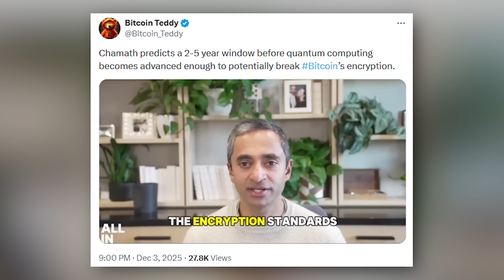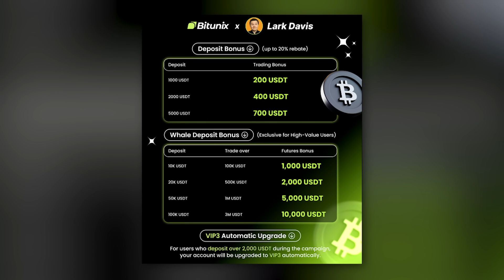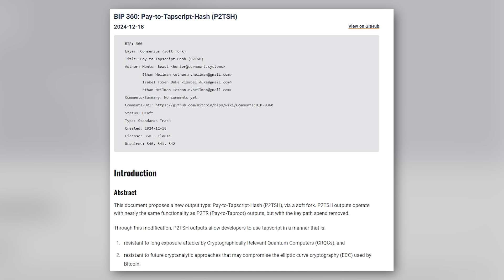Bitcoin’s Quantum Threat [2 Years Until We Hit The Danger Zone]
Could quantum computers break Bitcoin? The danger zone is closer than you think. Let’s talk about the quantum computing timeline, the risk to BTC and what needs to happen before it’s too late.

Timestamps

00:00 Intro

01:07 Understanding the Quantum Threat

03:23 The First Domino To Fall

06:41 What Smart Investors Can Do